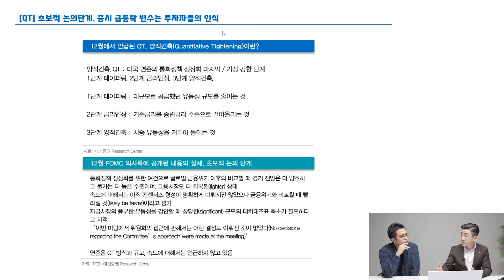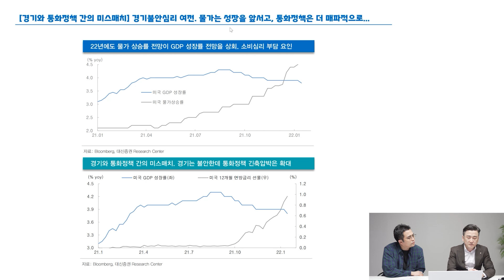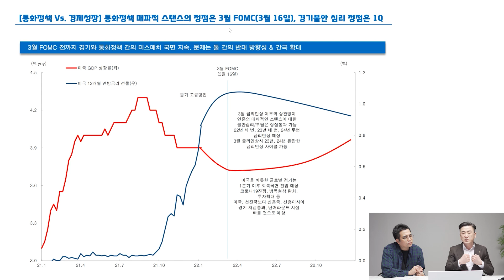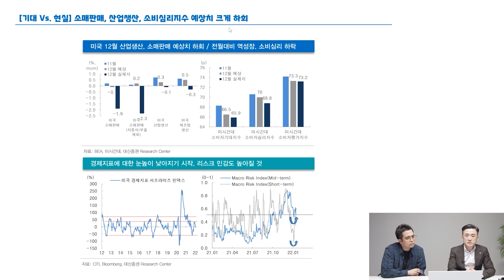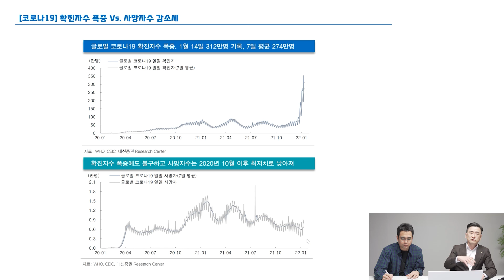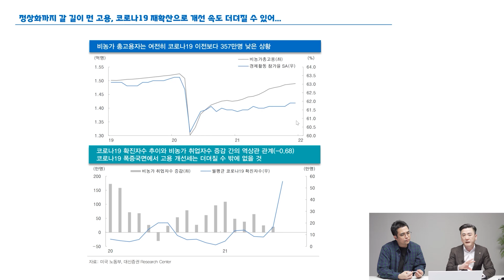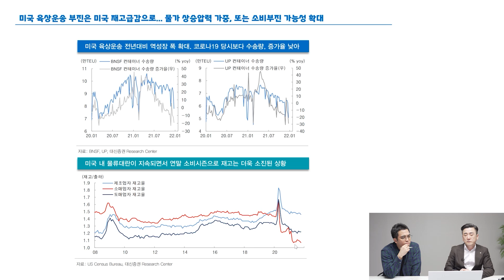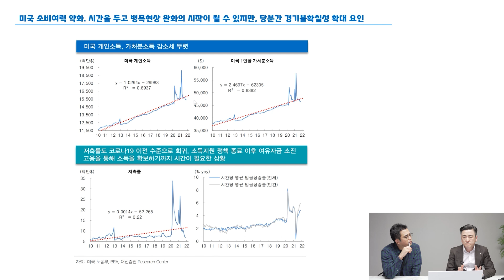주식시장 많이 떨어졌지만 아직은 사면 안 되는 이유 (이경민 팀장)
주식시장 많이 떨어졌지만 아직은 사면 안 되는 이유 (이경민 팀장 1부)
- 대신증권 이경민 팀장

주식시장 많이 떨어졌지만 아직은 사지 마세요...
주식시장 많이 떨어졌지만 '이때부터' 달라질 겁니다

🌟 대신증권 이경민 팀장 『텔레그램 채널』 보러 가기
👉 daishinstrategy